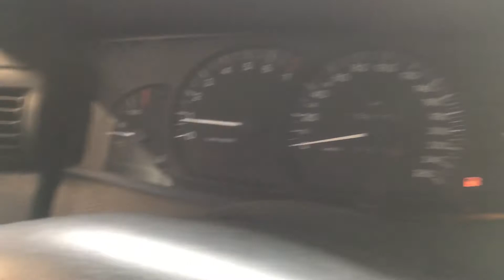S 3868 ДВС (Двигатель) Opel Omega B 2.5i X25XE